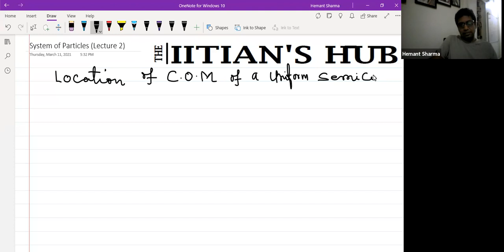System of Particles,Lecture No-2,11th,Green House,Date-11-03-2021,By-Hemant Sharma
Know all about the System of Particles!